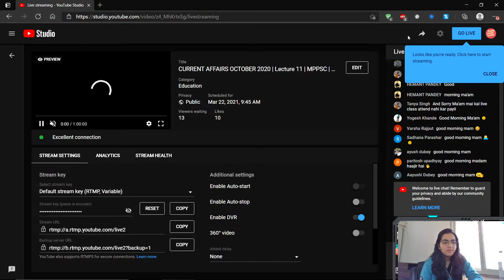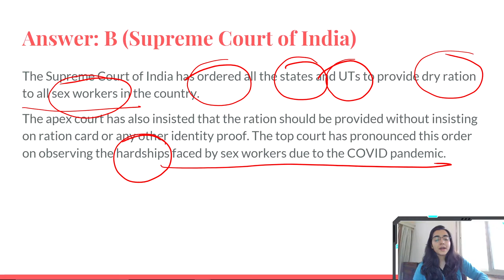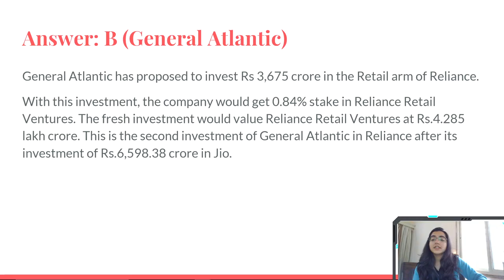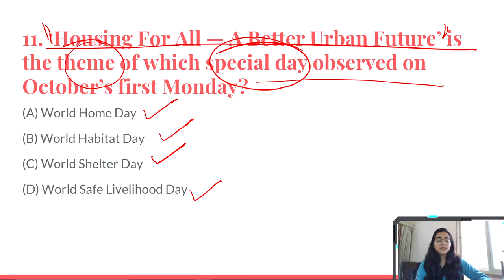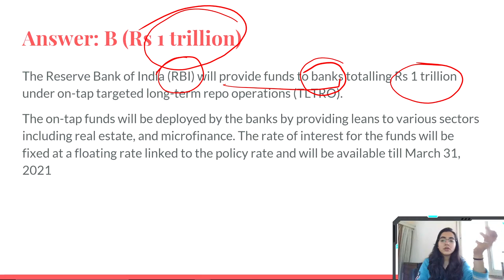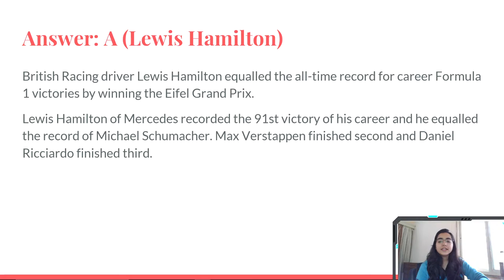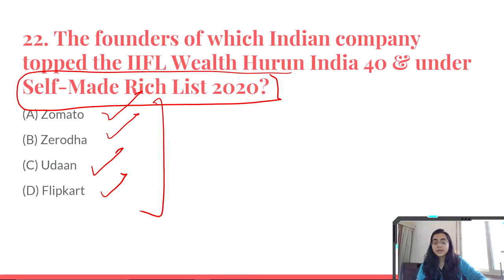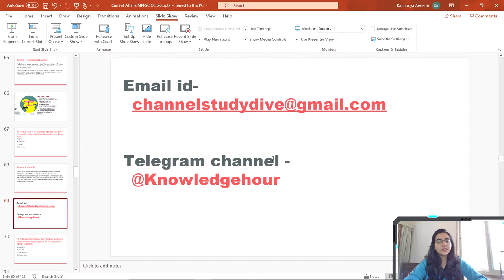CURRENT AFFAIRS OCTOBER 2020 | Lecture 11 | MPPSC | हिन्दी / English | LIVE 🔴